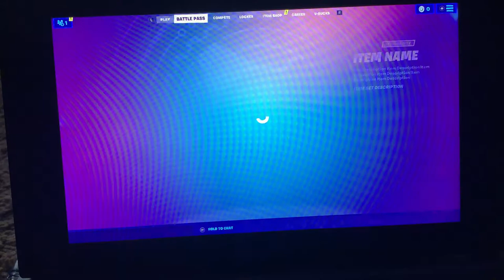Fortnight (died immediately!)